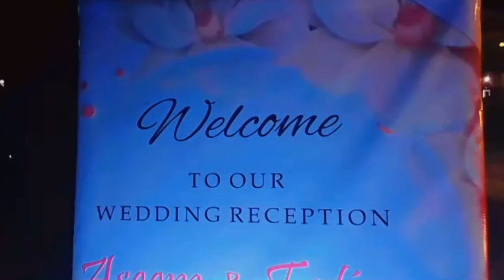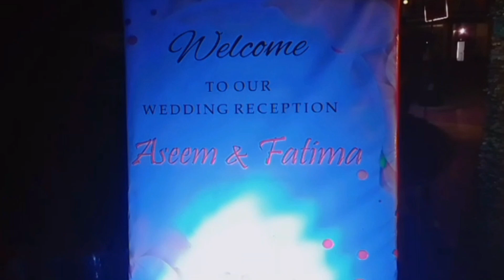Aseem & Rani Ki Shaadi | North - South ki Jodi | Muslim Wedding | Goan's | Kerala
Sister's Wedding Goan's & Kerala Family Get-together Aseem & Rani Ki Shaadi North - South ki Jodi | Muslim Wedding Vibes | Islamic Diaries | 26th February 2023